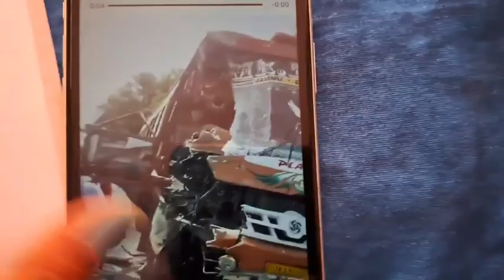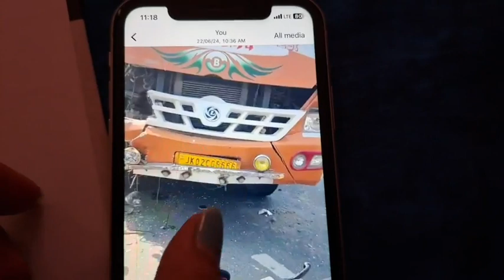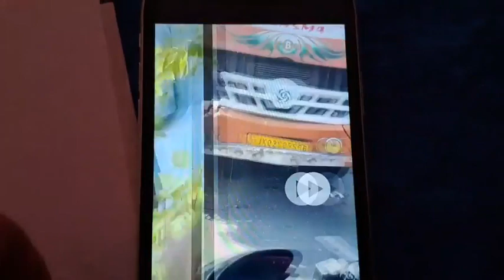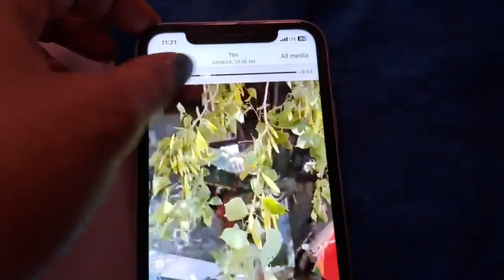18-20 injured in Collision between Two buses at Akhnoor Road.